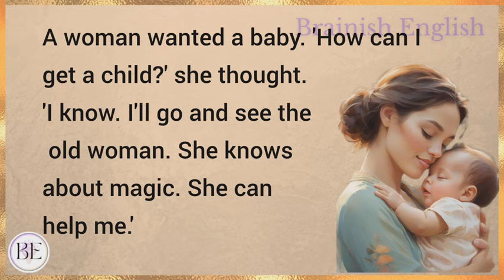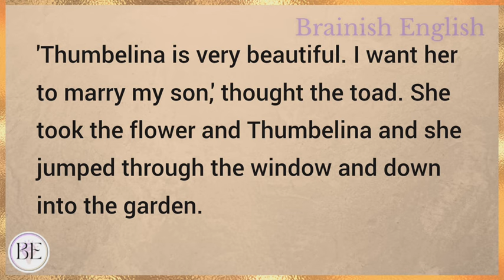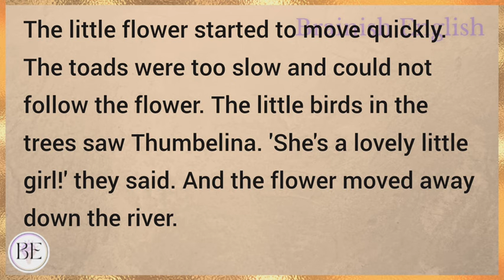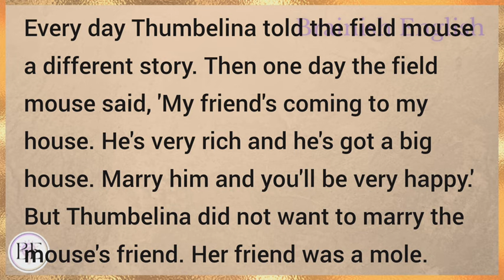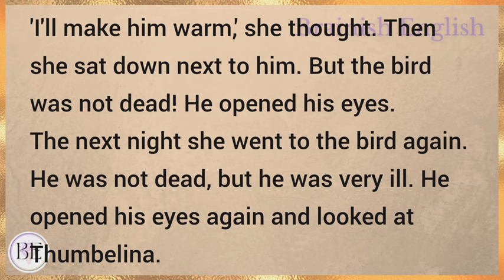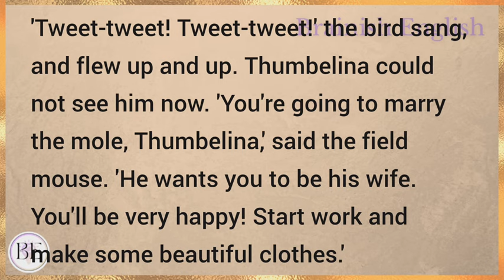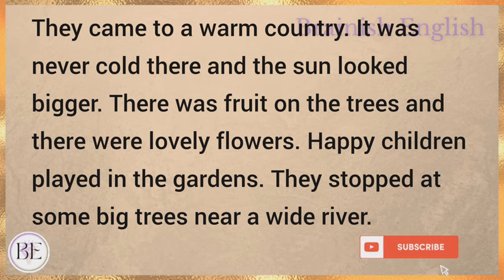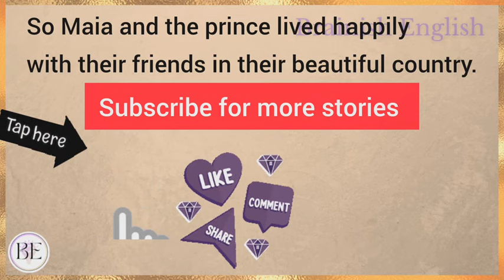The Flower Baby | Learn English through Story ⭐ Level 1 - Graded Reader | Improve English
Learn English through story with subtitles level 1:
Starter

The Flower Baby (Graded Reader Level 1)

improve your English. We upload such a short English story, to improve the listening, reading and speaking skills of our viewers.

English story
english stories
stories in english
story english
story
learn english
learning english
learn english through stories
study english
english listening